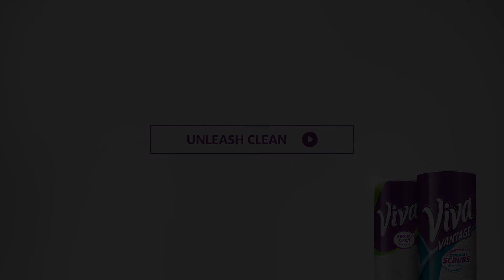Quickly Clean Glass Cabinets | Viva® Towels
"Give glass cabinets a crystal clear shine with Viva® Towels. Paired with your favorite cleaning solution, Viva's strong, cloth like towels remove dust and smudges to give glass a clean streak-free shine. Discover new ways to Unleash Clean in your home today with Viva® paper towels.